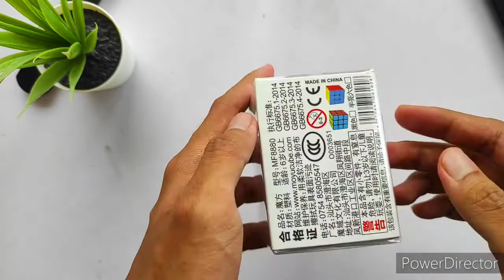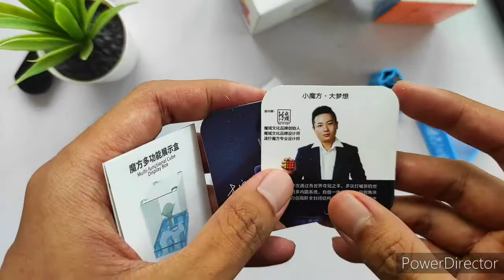Moyu RS3M 2020 unboxing | Malaysia 🇲🇾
Enjoyy !!